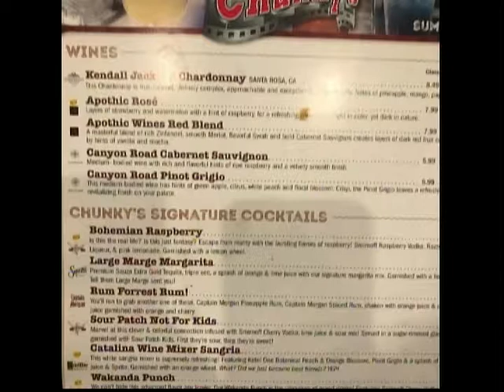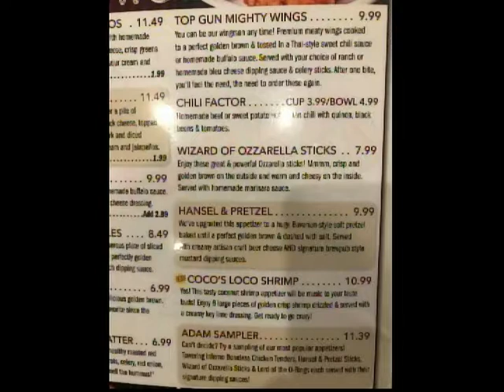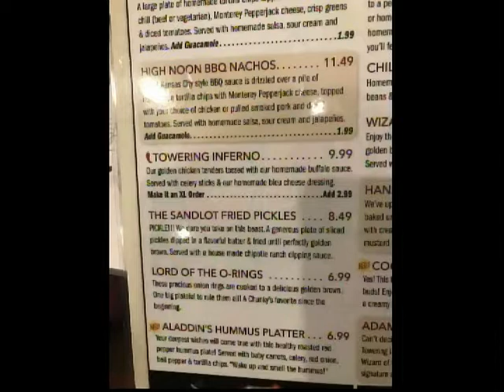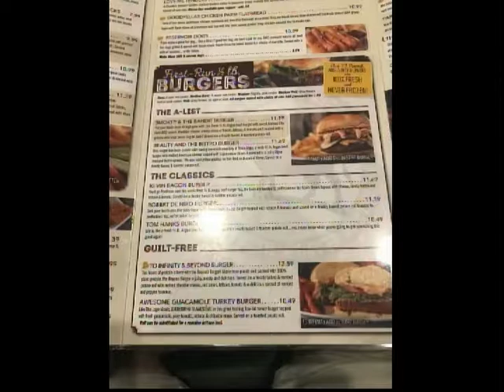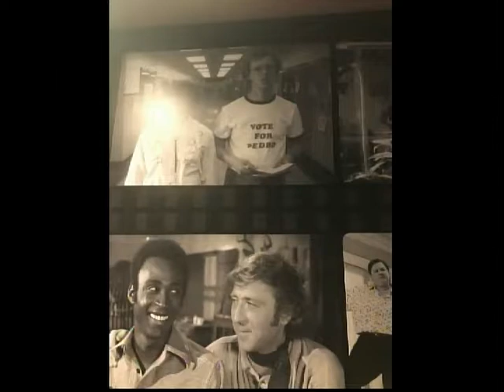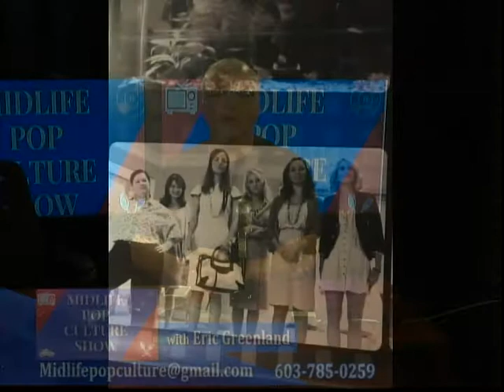Midlife Pop Culture Show. Movie reviews, Food Reviews and What's in the bag.